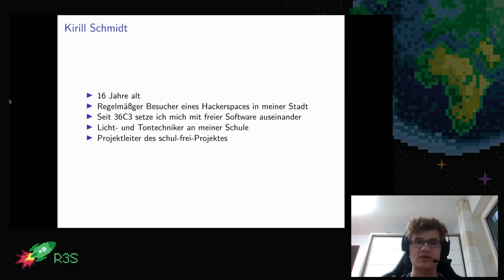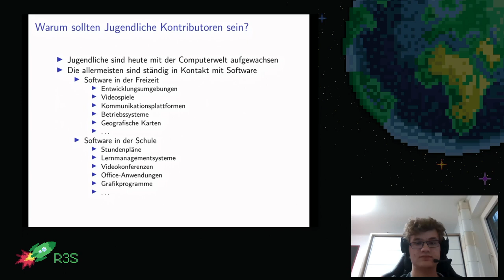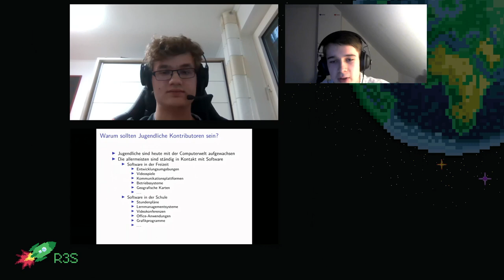rC3 - Jugendliche als Kontributoren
Das Ziel unseres Vortrages ist es, Entwicklergemeinden zu zeigen, dass sie die Jugend als wichtigen Bestandteil der Softwareentwicklung erkennen. Ebenfalls möchten wir sie motivieren, Kinder und Jugendliche an der Entwicklung von freien Projekten teilhaben zu lassen.
Die Computer- und Internetwelt ist ein Platz, an dem alle Generationen vertreten sind. Warum sollten alle Generationen dann nicht auch an der Entwicklung dieses Ortes beteiligt sein. Oftmals ist die Entwicklergemeinschaft in einen bestimmte Altersbereich vertreten heute und jüngere Personen sind außen vor, obwohl die Jugend einer Generation angehört, die praktisch mit dem Internet aufgewachsen ist. Junge Menschen können die Softwareentwicklung in neue Bahnen lenken und andere Sichtweisen mit einfließen lassen. Eine Entwicklergemeinde die diverse Altersgruppen beteiligt und sich aktiv dafür einsetzt, dass Jugendliche und Kinder involviert sind, können kreativer und innovativer handeln.

Jedes Softwareprojekt, dass erfolgreich sein möchte, braucht Kontributoren. Da aber keine Kontributoren Kontributoren sein können, bevor sie gelernt haben Software zu entwickeln, müssen für potentielle neue Entwickler und alle Anderen, die sich in jeglicher Form an einem Softwareprojekt beteiligen wollen, Personen in das Thema eingeführt werden. Im Idealfall stoßen junge Menschen aufgrund ihres Interesses auf das Thema und beschließen, sich weiter mit diesem Projekt auseinander zu setzen. Handelt es sich hierbei um Projekte, die frei sind, erhalten Interessierte die besten Möglichkeiten sich mit ihrem Können, Wissen oder auch einfach nur ihrem Interesse engagieren. Da aber nur selten Jugendliche und Kinder von freier Software und seinen Potentialen gehört haben, bedarf es andern Wegen. Es muss aktiv dafür geworben und aufmerksam gemacht werden. Dies kann beispielsweise in Schulen, aber auch in den eigenen Entwicklerkreisen geschehen. Der Teckids e.V. konnte feststellen, dass das sehr gut funktionieren kann. So stellten Kinder Bugs in einer Entwicklungsumgebung fest und konnten daraufhin mit der Hilfestellung Erwachsener eigenständig diese Fehler beheben. Dieses Beispiel soll zeigen, dass zwischen Softwareentwicklung und Kindern keine Distanz herrschen muss, sondern beide erfolgreich interagieren können

Benedict Suska Dominik George Jonah Döll Kirill Schmidt